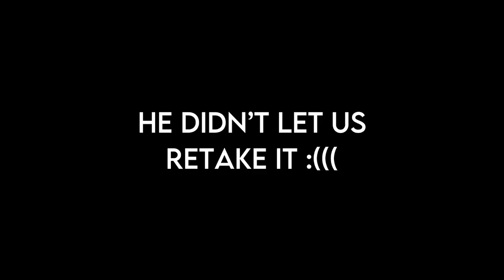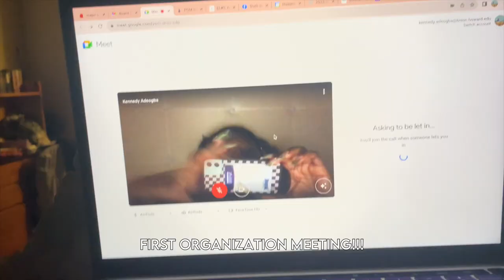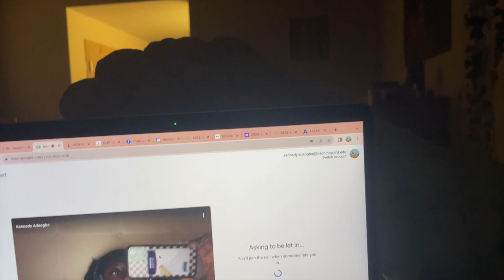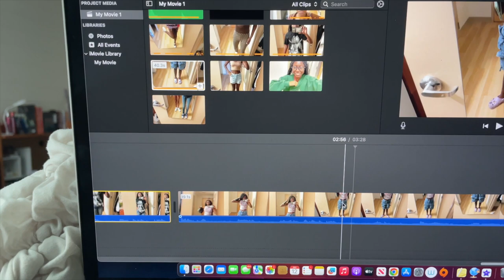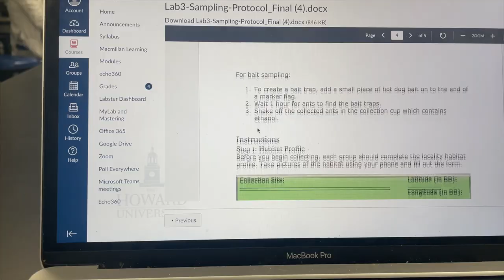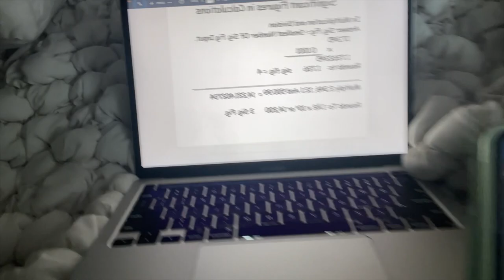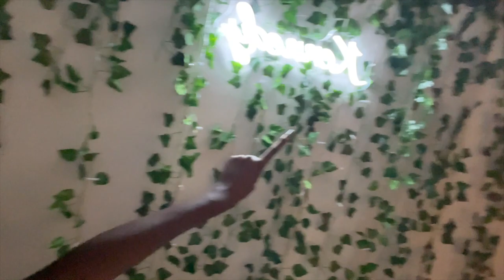week in the life of a busy college freshman | howard university freshman 107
this was a very busy week! let me know if you want me to do this again because I enjoyed it. i had to give y'all a long video since last weeks vid was so short! make sure to like, comment, and subscribe if u enjoyed the video! ♡

✿ age: 18
✿ camera: iPhone 12
✿ live: DC
✿ sub count: 175